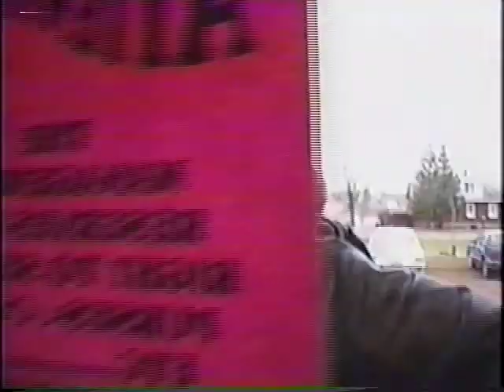Return to Wilson Hall '96 - extended version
Includes the drive to the show, interviews, massive goofing, and the performances of HH Bliss, Salacious Crumb, Crack Abraham, etc.